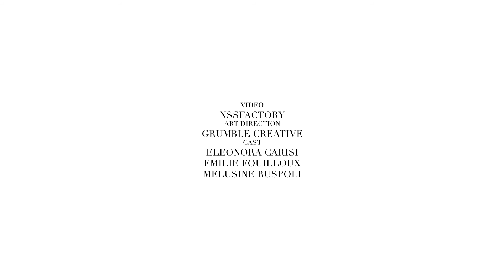Un Viaggio Rivitalizzante con Eleonora Carisi e La Mer.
Immergiti in un'oasi di salute ed idratazione con il nuovo Revitalizing Hydrating Serum. Questo trattamento rinfrescante infonde la pelle dei principi attivi del mare e delle energie rigeneranti del leggendario Miracle Broth per una continua idratazione ed un aspetto radioso. Il nuovo Revitalizing Hydrating Serum risveglia la vitalità della pelle per un aspetto più radioso che mai.
Modo d'uso: Applicare su viso e collo ogni mattina e sera. Per risultati ottimani seguire con l'idratante La Mer.

Quella di La Mer è una storia di speranza, di rigenerazione e del profondo rispetto di un uomo per il potere del mare e della vita che esso racchiude. Scopri La Mer e la sua storia su

Ti aspettiamo presso le profumerie concessionarie La Mer per offrirti un'esperienza personalizzata.
Visita il sito e scopri il punto vendita più vicino a te.